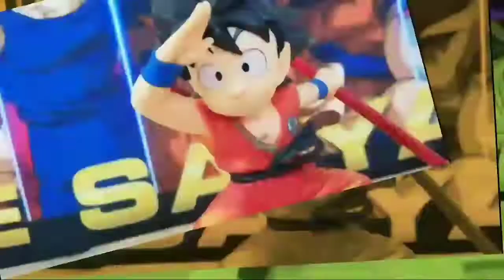Goku kid & Kinton Cloud Dragon Ball Figure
Dragon Ball Z action figure
Goku Kid and Kinton cloud